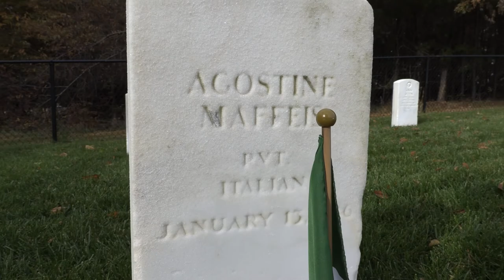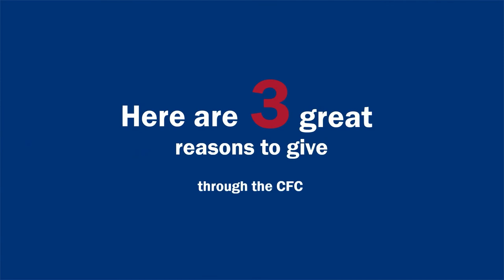Meade Week for Dec. 2, 2022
On this edition:  Some important traffic news, German and Italian prisoners of war remembered, and a peek inside the Meade High construction site,   plus a look at this year's holiday tree-lighting ceremony.  These stories and more on Meade Week!